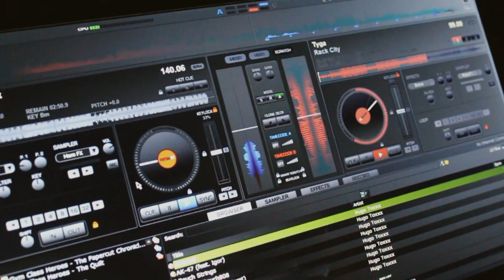SMACK + Fuckstroy & Norman Bates | 28.6. | KLUB DĚČÍN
Párty v Děčínském klubu KLUB okem kamery.

SMACK + FUCKSTROY & NORMAN BATES
CBCH show + Beloch, Robin Zoot, Mek Mehon